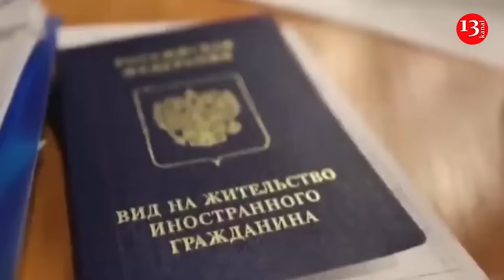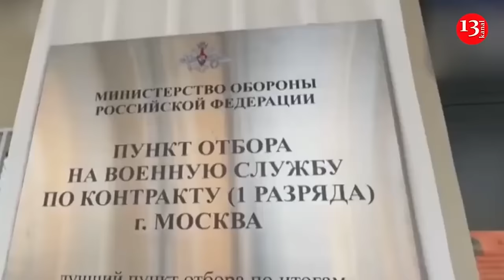Black day for Russian Army in Kursk, it will not be possible to surrender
The fighters of the 82nd Separate Bukovyna Airborne Assault Brigade of the Armed Forces of Ukraine liquidated Russian marines in the Kursk region of Russia. It is known that these Russian criminals had previously executed Ukrainian soldiers.

In a commentary for Channel 24, military expert, pilot-instructor and retired colonel of the Armed Forces of Ukraine Roman Svitan analyzed the actions of the Russians in the Pokrovsk direction.

According to him, more than one brigade of Russian marines has already been exposed in genocidal actions, demonstrating photos and videos confirming these actions. These are war crimes with no statute of limitations.

"It was this 155th brigade that was noticed in the executions and abuse of Ukrainian prisoners of war. Now they are really having a "black day", - said Roman Svitan.

"However, they will have this 'black day' until the end of their existence. “They will no longer be able to surrender,” the military expert added.

Recall, a group of Russian troops whose brigade has been accused of war crimes has been destroyed by Ukrainian forces, it has been reported, prompting family members of the casualties to express their distress and anger on social media. During the war started by Russian President Vladimir Putin, Russia's 155th Marine Brigade of the Pacific Fleet has faced accusations of summarily executing Ukrainian prisoners. On October 10, personnel from the brigade overran Ukrainian drone operators in the west of the Kursk oblast, where Kyiv's forces have staged an incursion since August 6, reportedly seizing hundreds of square miles of territory.

In an incident that has sparked international outrage, Kyiv says drone footage shows the nine captured Ukrainians being stripped, ordered to lie down and shot.  Ukraine's 95th Airborne Assault Brigade in the Kursk region, the enemy suffered significant losses in a battle with Ukrainian paratroopers. "October 16 was a black day in my life for me," wrote the woman next to an image she said was of the 155th Motorized Rifle Brigade, 3rd Battalion, 4th Company, 3rd Platoon. It was captioned Ekaterina Bardugo.

"Remember these faces," the post added, describing them as "heroes" who repelled a Ukrainian attack near the village of Sudzha, which Kyiv's forces have captured.

"They all gave their lives for you and me, my husband, who is in the lower left corner, among others. I will be proud of you for the rest of my life, I promise," the VK post added. The post had received over 2,000 views and a number of comments, including one that read: "When will it end … Our poor men." Another urged Russians to "just leave" Ukrainian territory and "no one will … die at all."

Roman Svitan noted that the first units of North Korean troops will definitely enter the combat contact line in Kursk, since they have been undergoing training for a long time. “This is mainly the command staff for deployment to the combat contact line. Then there will be a return back to continue training our personnel – these thousands who may appear on our front in some time”, noted Svitan. “I think that they will be closely watched now, so as not to give them the opportunity to complete the training of personnel. They will have to be destroyed. The mechanisms exist,” the military expert emphasized.